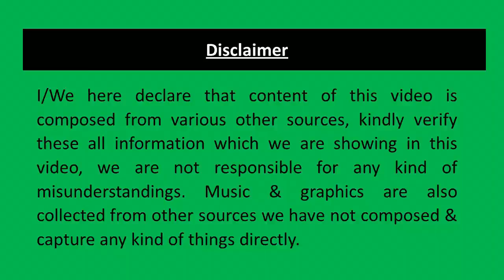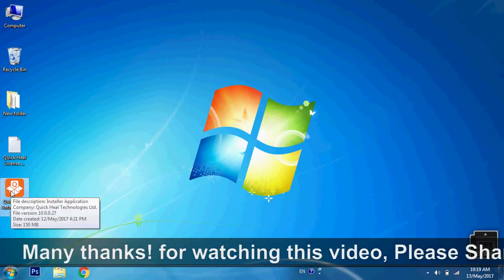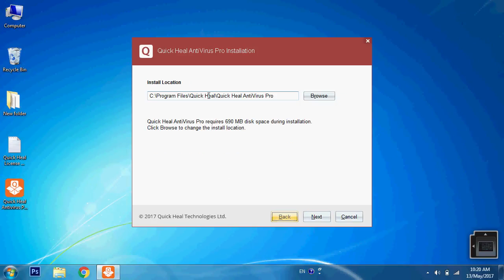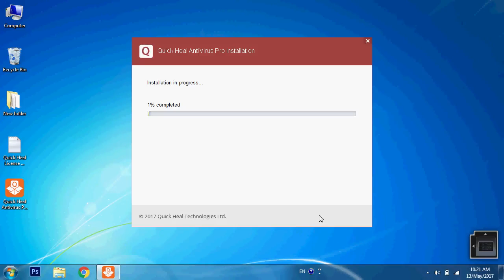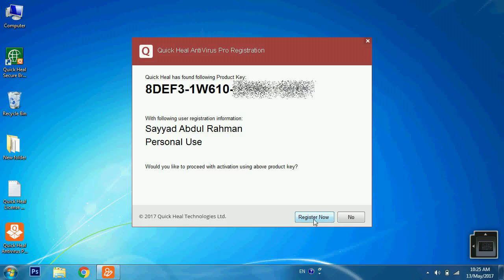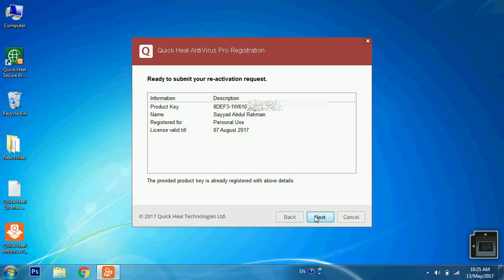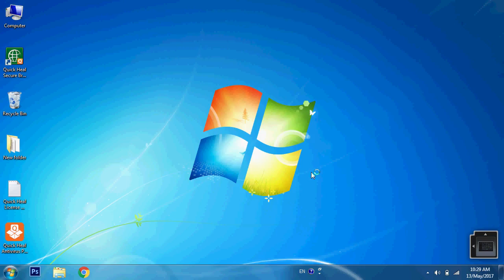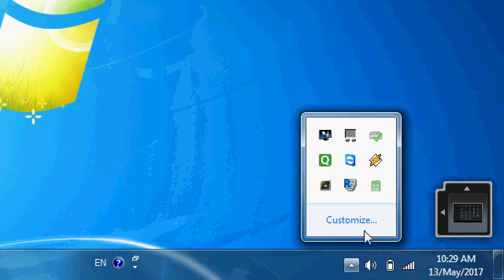How to Install : How to Activate Antivirus Software : Surrender Antivirus Software complete details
This video shows you how to properly uninstall the antivirus that came with your computer so you can install new antivirus.
Dosto is video me maine aapko bataya hai antivirus software ko kis tarha install karna hai (How To Install Free Antivirus), Antivirus Software ko kis tarha activate karna hai (How to activate Antivirus Software) aur Antivirus Software ko kis tarha surrender karna hai (And how to surrender antivirus software's license), dosto is video me maine aapko step by step complete details batai hai,,, ise achchhe se samajhne ke liye is video ko complete dekhiye.